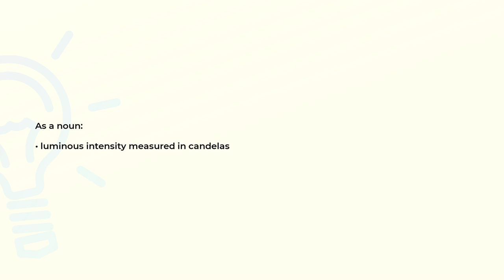What is the meaning of the word CANDLEPOWER?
Definition and spelling of the word CANDLEPOWER.

(00:00) Intro
(00:08) As a noun
(00:16) Spelling

As a noun (00:08):
• luminous intensity measured in candelas